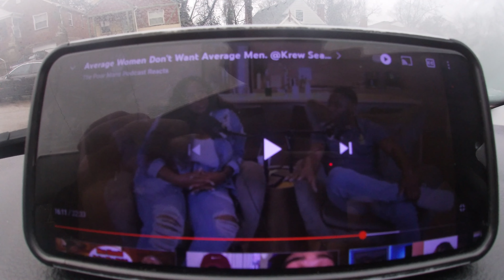EMONTIONS VS. LOGIC| REACTION VIDEO TO POOR MANS PODCAST